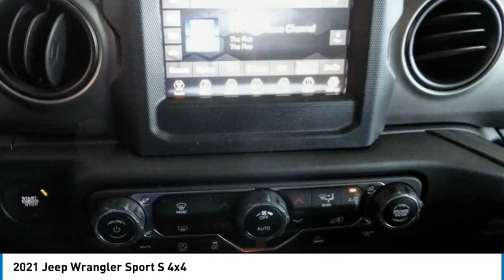2021 Jeep Wrangler MONTEREY PARK ROSEMEAD EL MONTE MONTEBELLO LOS ANGELES C7564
2021 Jeep Wrangler Sport S 4x4

1100 W Main St.

BRAVO CHRYSLER DODGE JEEP RAM OF ALHAMBRA, PROUDLY SERVING LOS ANGELES, SAN GABRIEL VALLEY, MONTEREY PARK, EL MONTE, AND SURROUNDING CALIFORNIA LOCATIONS. THIS SARGE GREEN 2021 Jeep WRANGLER IS EQUIPPED WITH A 2.0L I4 DOHC, AUTOMATIC TRANSMISSION, AND RECEIVES AN ESTIMATED 17 City/25 Hwy MPG. CONTACT BRAVO CHRYSLER DODGE JEEP RAM OF ALHAMBRA TO SCHEDULE A TEST DRIVE AND TAKE THIS 2021 Jeep WRANGLER HOME TODAY, OR VISIT OUR SHOWROOM CONVENIENTLY LOCATED AT 1100 W. MAIN STREET ALHAMBRA, CA 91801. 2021 Jeep WRANGLER Sport S 4x4 2D Sport Utility 2.0L I4 DOHC 4WD 8-Speed Automatic Factory MSRP: $37,535 Bravo Chrysler Dodge Jeep RAM dealership is a new kind of dealership, where we put our customers ?? needs first. We are located in Alhambra, CA, just miles east from the Downtown Los Angeles area. Our dealership has been proudly serving the Los Angeles area and the San Gabriel Valley community under our new ownership as of June 6, 2017. When coming into contact with our dealership, you will receive personalized attention from all of our employees. We are a honest and transparent dealership that is willing to reach a fair deal with you! We always maintain an up-to-date inventory of nearly 400 units, with a wide selection of new and certified pre-owned Chrysler, Dodge, Jeep, and Ram vehicles and other pre-owned vehicles of other makes and models for you to choose from. When shopping for a new vehicle you will get assigned a professional Product Specialist to help you complete your purchase. Our Service Department does not fall behind, we have on-hand knowledgeable Service Advisor ??s that offer multi-lingual service in English, Spanish, and Mandarin Chinese. Prices do not include government fees and taxes, any finance charges, any dealer document processing charge, any electronic filing charge, and any emission testing charge. Prices of vehicles on this website do not necessarily include accessories that may have been installed on any of our vehicles at the dealership. Advertised selling price does NOT apply to leases. Here at Alhambra Chrysler Dodge Jeep Ram, we will work with you on getting the most value for your current vehicle trade in, no matter the condition it is in, and get you into the new or pre-owned vehicle you want! While every reasonable effort is made to ensure the accuracy of this information, we are not responsible for any errors or omissions contained in the description f Stock #: C7564 | VIN: 1C4GJXAN6MW566570 | 2021 Jeep WRANGLER UT Bravo Chrysler Dodge Jeep Ram